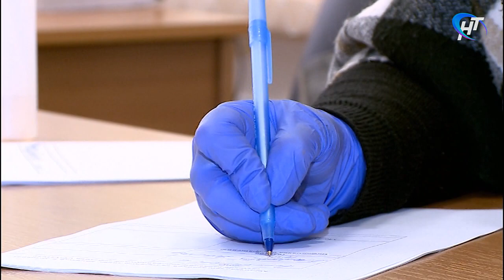Активисты «ЗА ЧЕСТНОЕ ЖКХ» и жилищного надзора проверили качество уборки в подъездах домов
Активисты школы грамотного потребителя «ЗА ЧЕСТНОЕ ЖКХ» и специалисты государственного жилищного надзора сегодня в третий раз принимали жалобы на качество уборки в подъездах многоквартирных домов. Телефонная горячая линия буквально раскалилась. А потом общественники прошли по самым проблемным адресам.